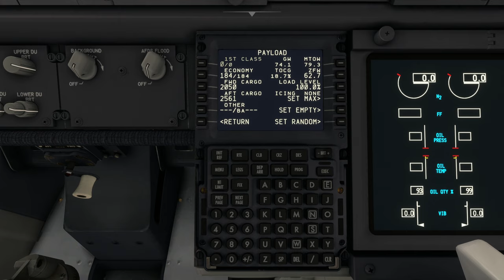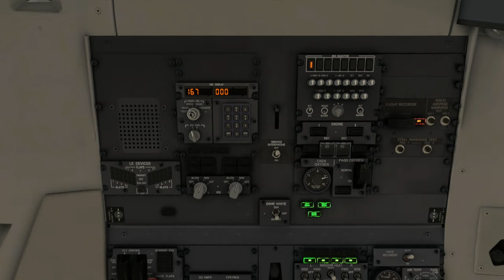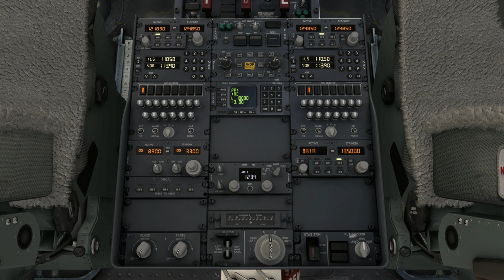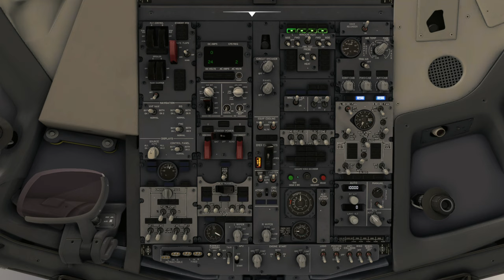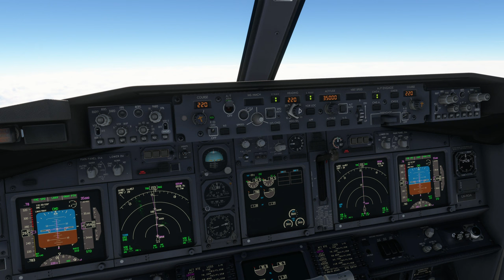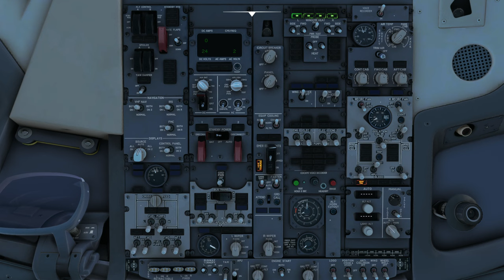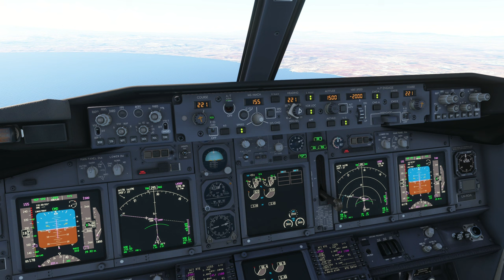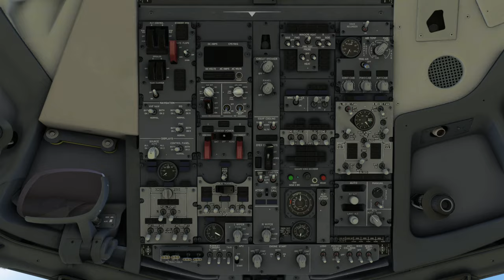B737-800 | Stockholm-Arlanda Airport (ESSA) to Larnaca Int'l Airport (LCLK)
Aircraft & Flight Details:
Airline:  Scandinavian Airlines
Aircraft Type: Boeing 737-800
Flight No. SAS2981
Flight Time: 4 hrs 10 mins
Flight Distance: 1,740 NM
Cruise Altitude: 35,000 ft

Departure: Stockholm-Arlanda Airport (ESSA)
Runway:  26
Weather Condition: Live

Arrival: Larnaca Int'l Airport (LCLK)
Runway:  22
Runway Elevation: 7 ft AMSL
Weather condition: Live